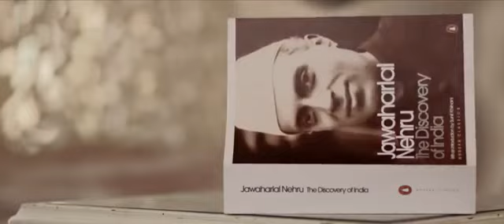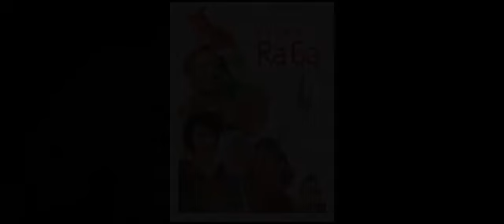My Name Is Raga | Official Trailer | Official Teaser | Rahul Gandhi Biopic Out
Movie Name: My Name Is Raga official Trailer
Coming Soon  Movie
Rahul Gandhi
Official Teaser
India Trailer
Coming Soon movie
Rahul gandhi patna rally, :
raga movie rahul gandhi trailer, Rahul gandhi film my name is raga, My name i
s raga trailer, My name is raga teaser, My name is raga, My name is raga official trailer, Rahul gandhi biopic, Rahul gandhi biopic film, Rahul gandhi biopic movie, Rahul gandhi film my name is ra
ga, My name is raga,
My name is raga trailer,
My name is raga teaser, :raga movie
rahul gandhi trailer, My name is raga official trailer
A woman tells Rahul Gandhi that she loves him because he taught his haters to accept him as their
“beloved RaGa”. Gandhi, pleased, winks back
. This is one of the many moments in the four-minute teaser of My Name Is Raga that claim to give a glimpse into the inner life of the Congress party president. Directed by Rupesh Paul,
 My Name Is Raga, according to a press release, has just gone on the floors.
India Trailer